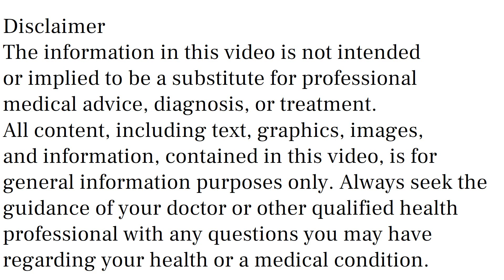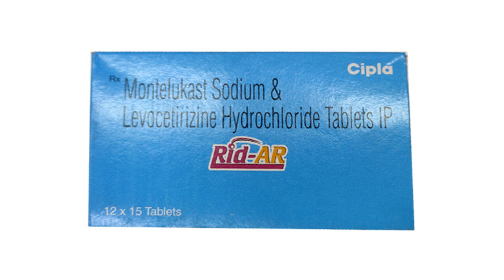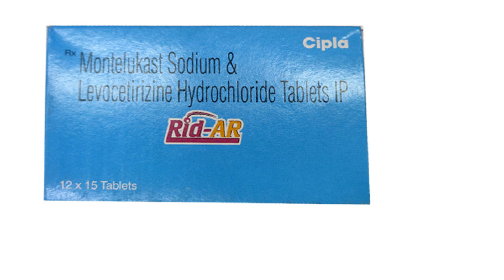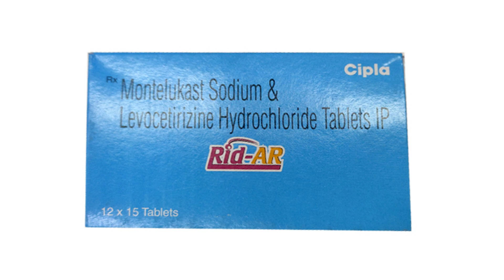Rid AR Tablet Uses, Side Effects in Hindi | Rid AR Tablet Ke Fayde Aur Nuksan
rid ar tablet uses & side effects in hindi | rid ar tablet ke fayde aur nuksan | how to use rid ar tablet. in this video, we will discuss what are the uses and benefits of rid ar tablet. How to use rid ar tablet. We will also discuss what are the side effects of rid ar tablet. Watch the complete video for detailed review of rid ar tablet in hindi.